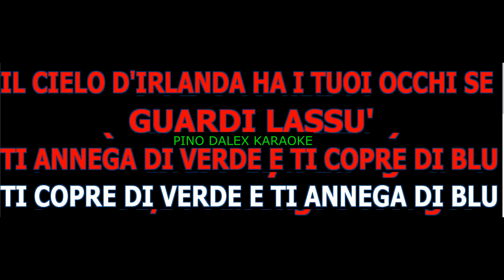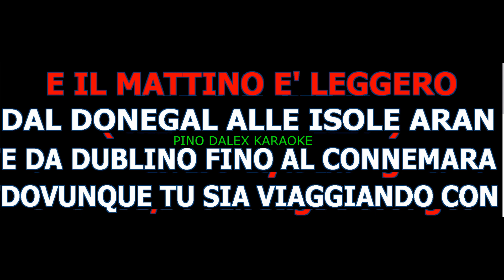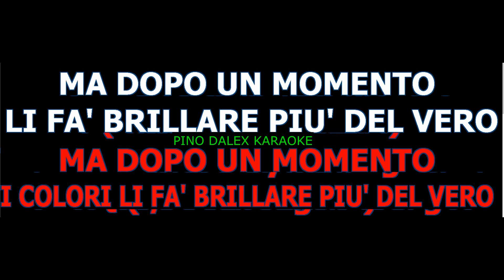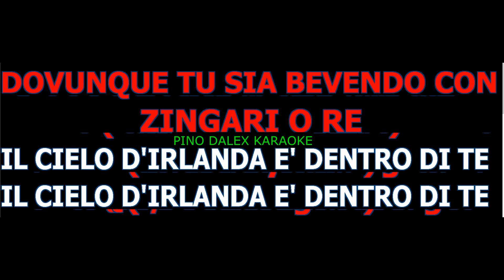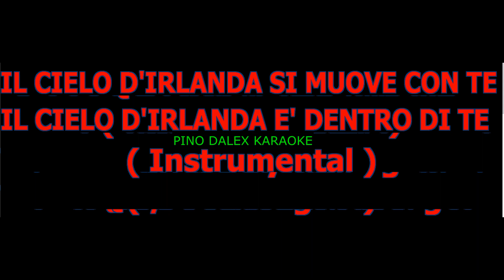IL CIELO D'IRLANDA FIORELLA MANNOIA BASE KARAOKE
BASE KARAOKE